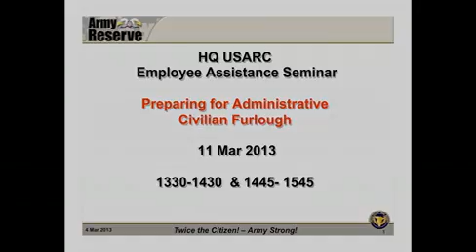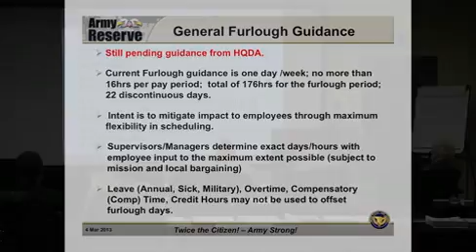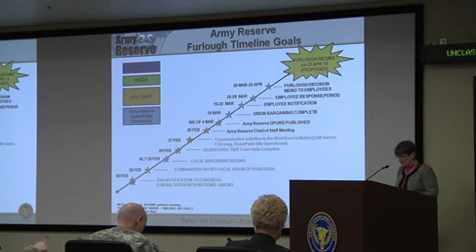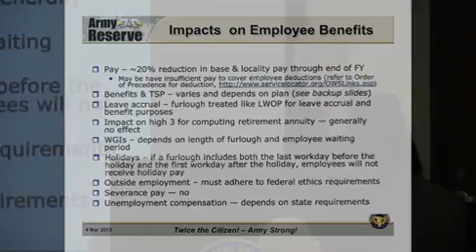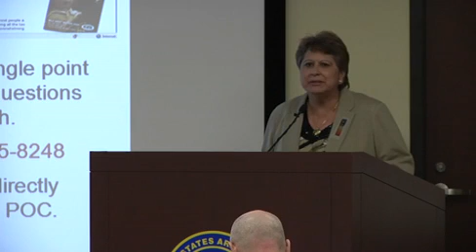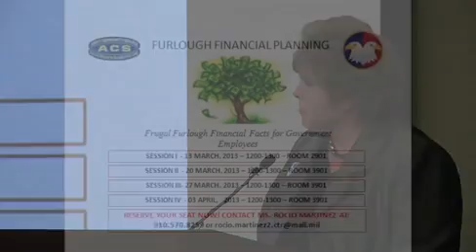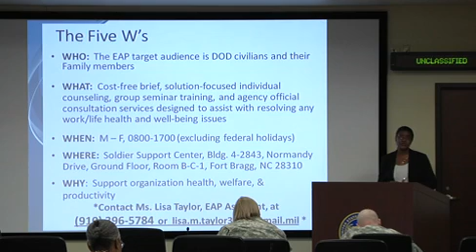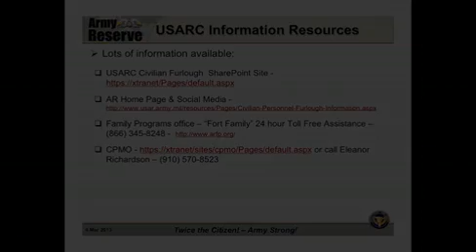Headquarters, USARC Employee Assistance Seminar: Preparing for Administrative Civilian Furlough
Contains useful information for Army Reserve Department of the Army Civilian employees and mil techs on Furlough Guidelines, Benefits Planning, Family Programs Info & Financial Planning and Employee Assistance Programs.